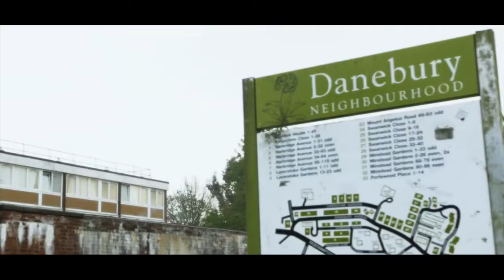Tee Boi Rap Music